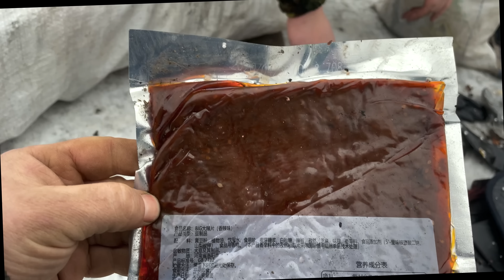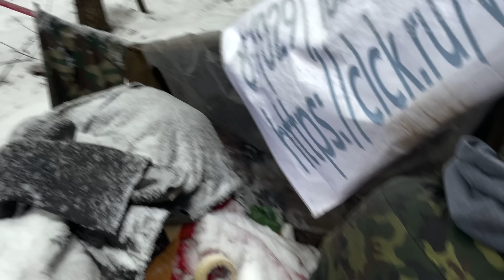Жизнь на свалке или игра на выживание. 1 серия. Мусорщик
Поддержите наш проект и людей леса Канал Макса ...